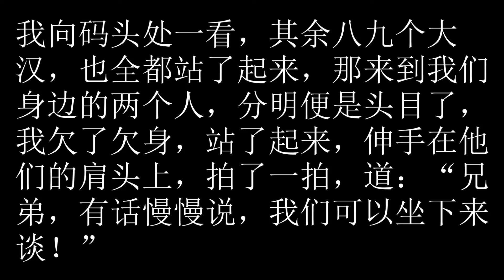卫斯理之钻石花 37